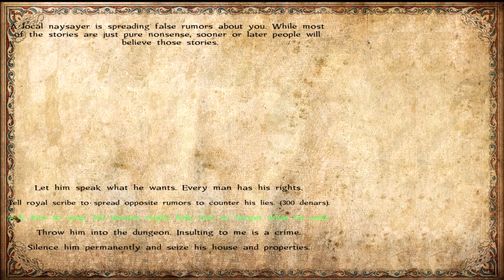SMALL UPDATE + Sands of Faith #14 | Allies & women | Mount&Blade Gaming | Warband Mod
In this Mount&Blade mod we follow Grandmaster Gerard de Ridefort in his crusade adventures as he destroys all the Muslims and brings peace to the realm.

★ Mod Features:
● Version 1.7
●Advanced diplomacy system
●Ability to join faction armies as a knight
●Advanced formations system
●Start as one of the faction leaders or lords
●New animations, scenes, graphics, audio
●Epic and voice acted battles
●Naval battles
●Ability to duel the greatest knights in the Holy Land
●Ability to play as one of your companions in battles
●Ability to chose between "battle continuation" camera or to play as one of the regular troops on death
●Advanced trade system, including sea trade
●Proper Middle-East map
●Proper faction banners and map icons
●Create Teutonic Knights Order
●Events with choice and consequences
●Advanced tournament system
●New recruitment system and historical troop trees
●Historical names for both characters and settlements
●Historical armors and weapons
●Build your own outpost/fort anywhere in the map
●Play fun card game with tavern keepers and try to earn money
●Tons of other great features for you to discover